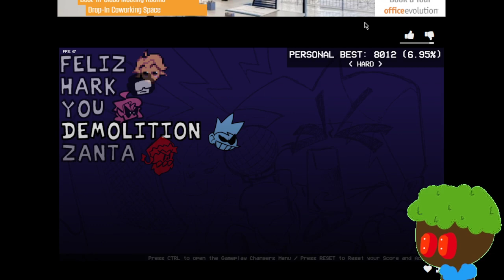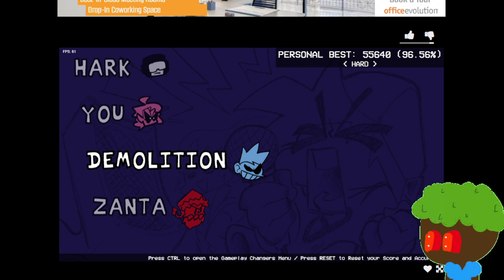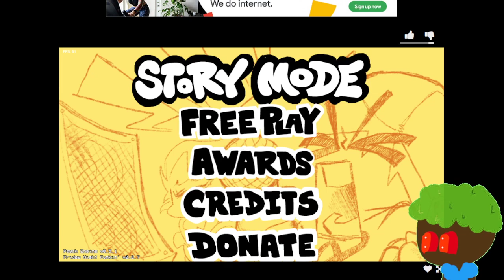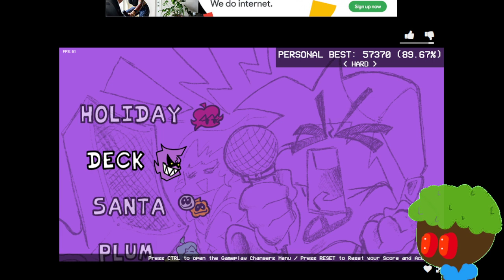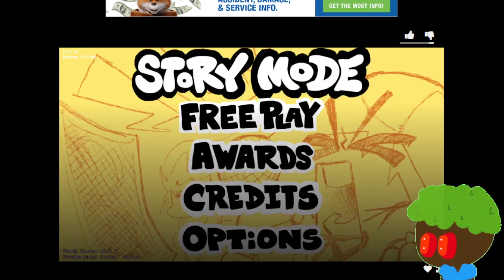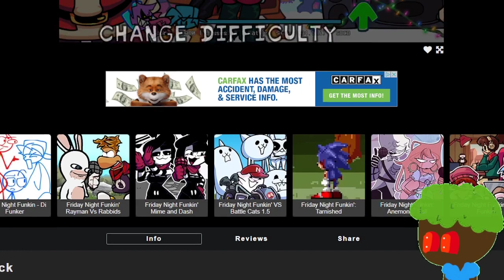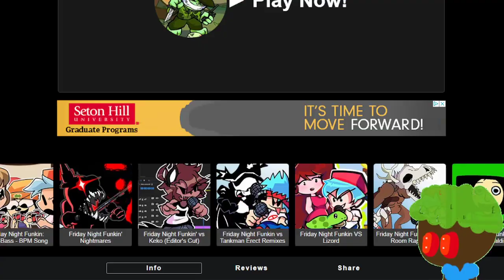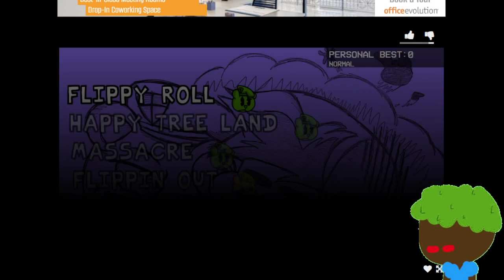playing some jolly fnf mods